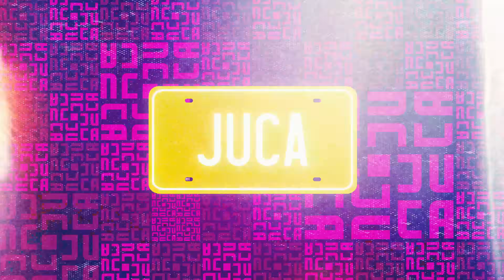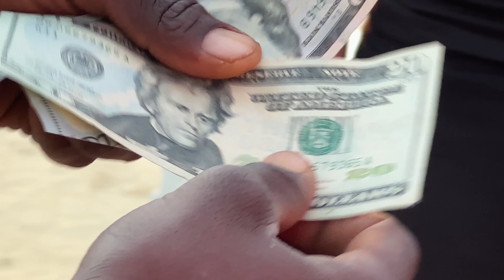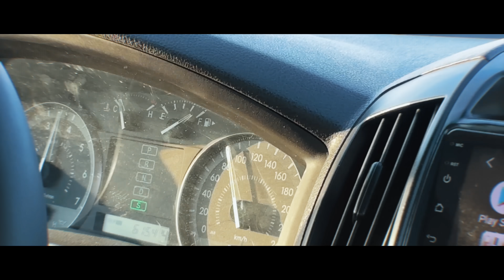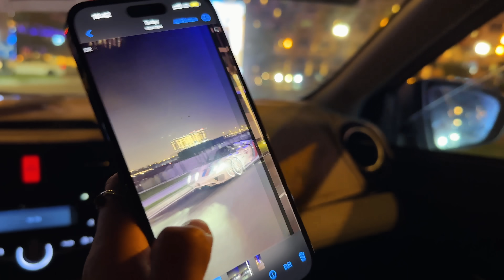¡ATRAVESAMOS EL DESIERTO DE QATAR! | JUCA